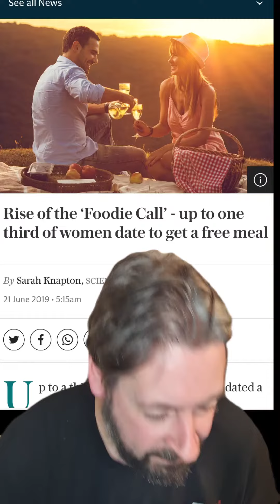How can we debunk something that's true?